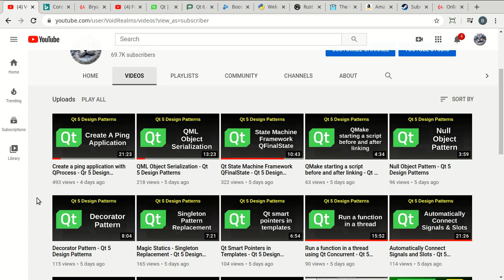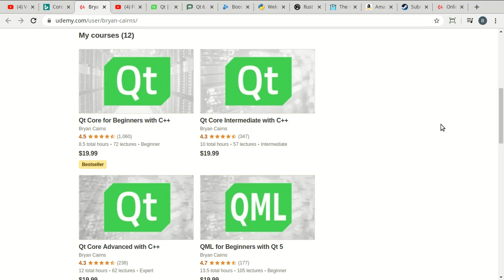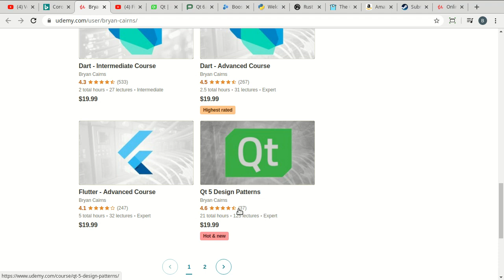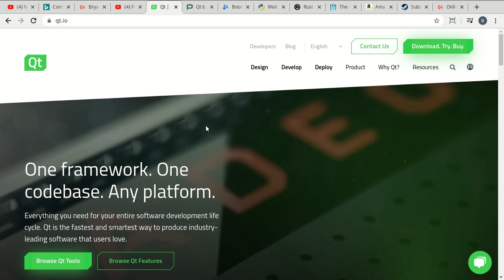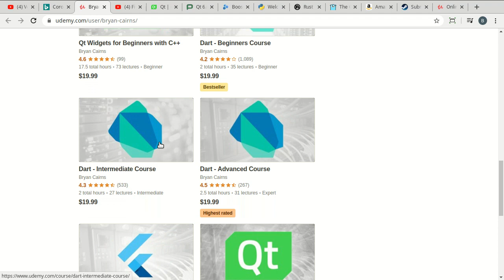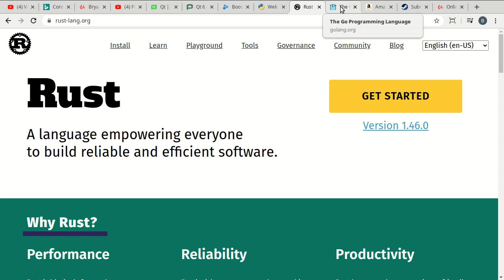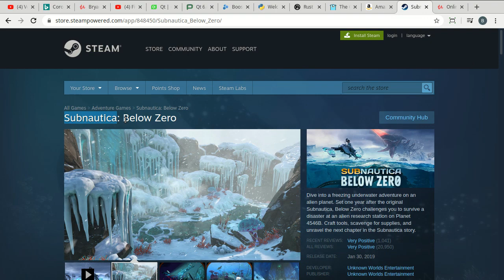What's in store for 2021 on this channel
A look at what i have been doing in 2020, and a sneak peak at 2021